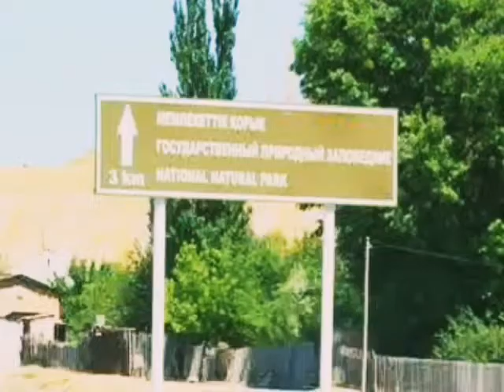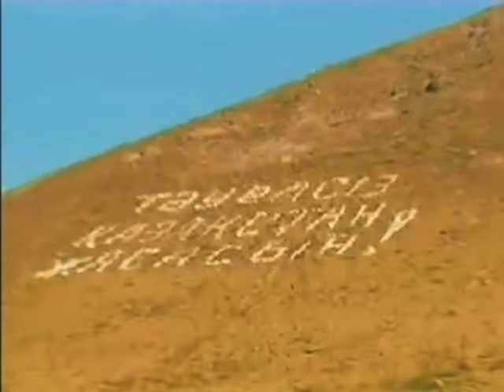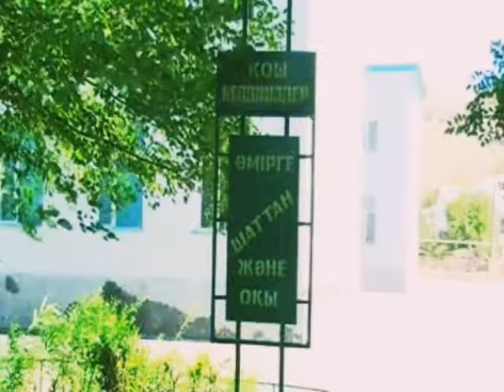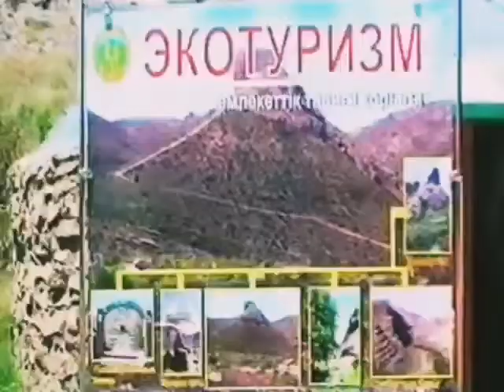Кентау. Хантагы.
2017 год. Тв "Икар".